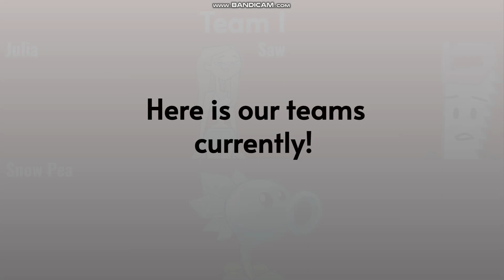Randomest Voting Ever 8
Song - You're Standing On My Neck

[Suggestion made by: @ryomahoshi340]